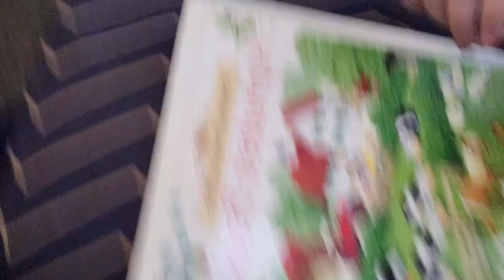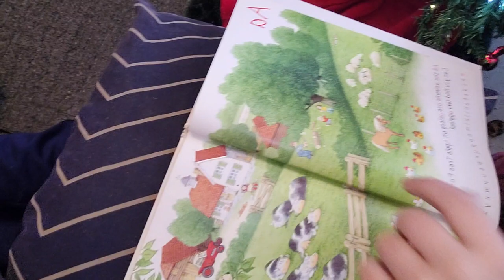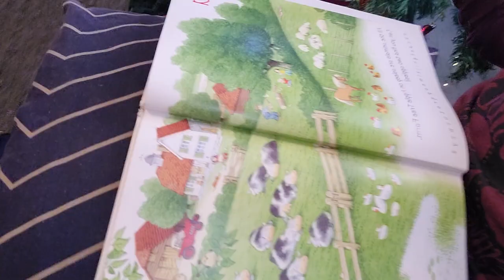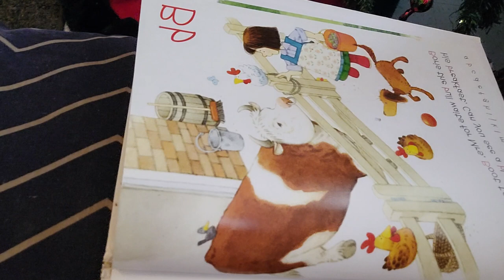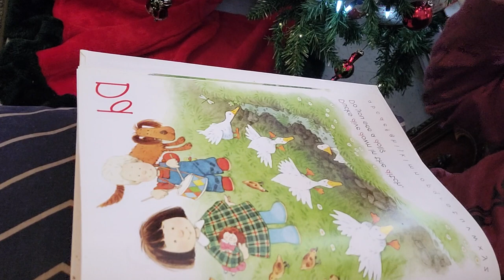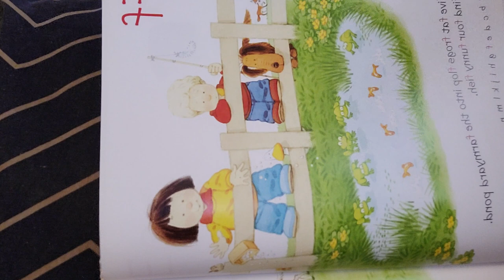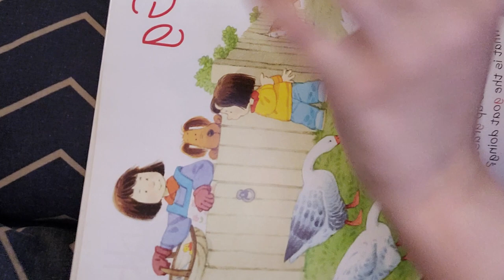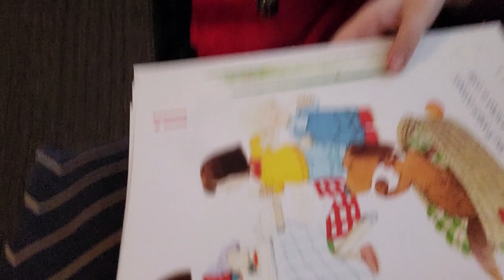January 2, 2023